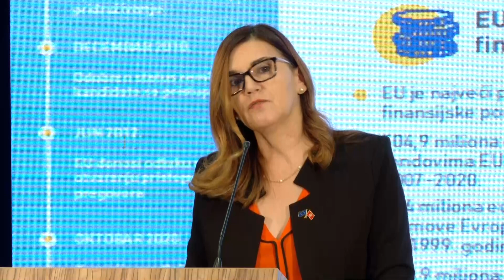Emisija "U sred srijede" 20.10.2021.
autorka emisije Alenka Vujović